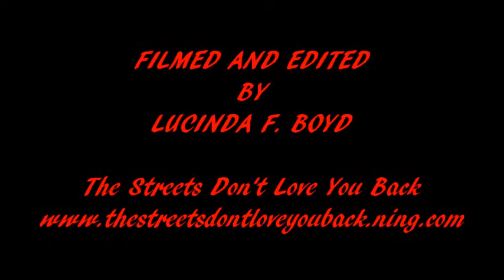Change Reality Show with David Gonzalez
Boxing Fight Night June 2, 2012
David Gonzalez (Phoenix Boys Center vs Humberto Avila (Devil Dog)